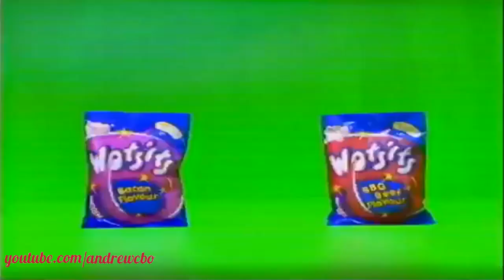Wotsits advert - Is that whoosh or wot?? 1992 funny advert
Well.. is it?